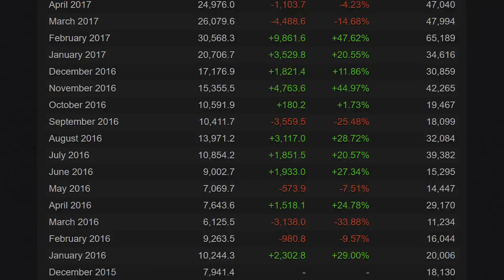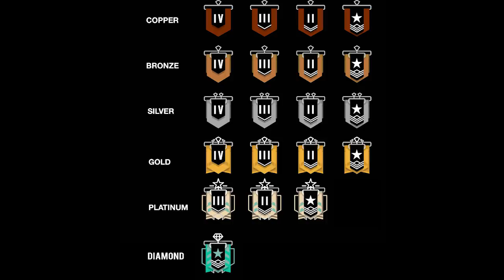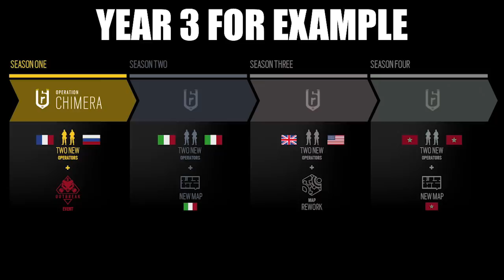Is Rainbow Six Siege Worth It in 2019 (Year 4) - NOT DEAD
Is Rainbow Six Siege still worth it in 2019? Is it worth buying the Year Pass and which Edition of Rainbow Six Siege should you buy? Is Rainbow Six Siege dying or is it dead?